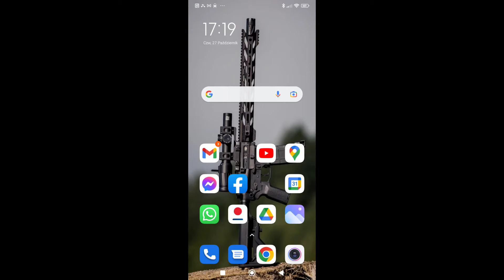BulletSeeker, unpacking, instalatiin and Shooting 22LR. Pomiar prędkości pocisku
Radar doplerowski do mierzenia prędkości pocisku. Wersja MACH4